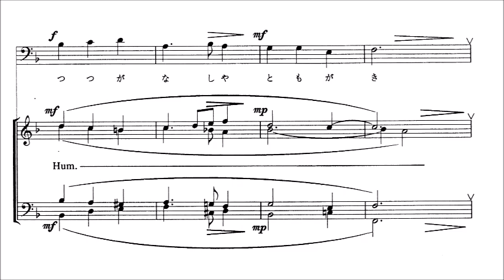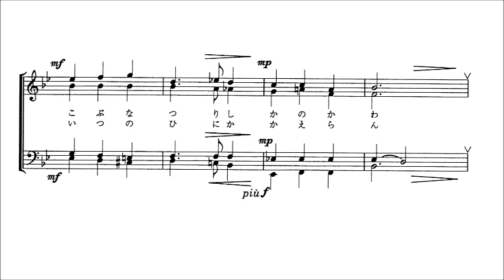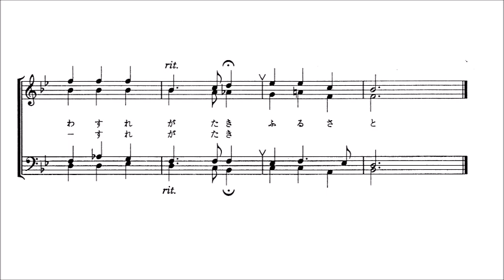男声四部合唱「故郷」Second Tenor音源 （歌詞つき）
男声四部合唱「故郷」